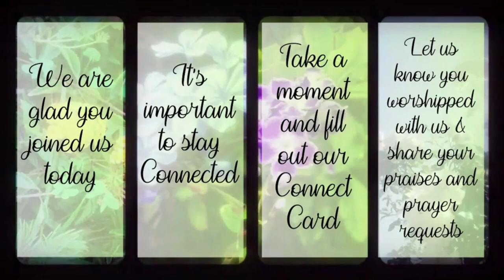"Let Not Your Heart Be Troubled"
Fort Wayne Grace Point Church of the Nazarene Sunday morning worship June 20, 2021 Full Service